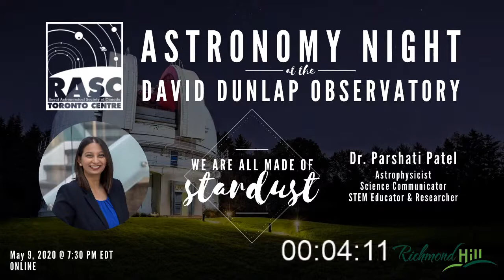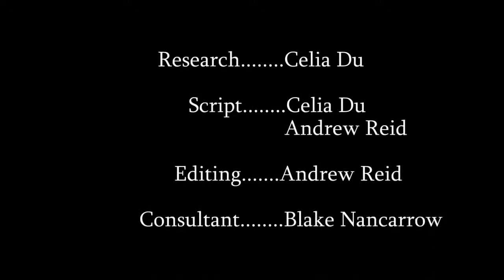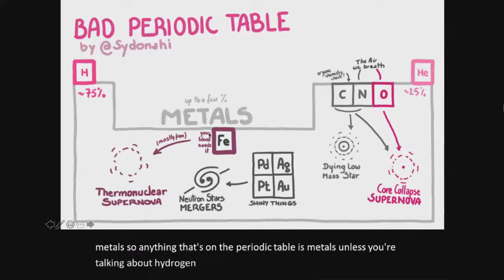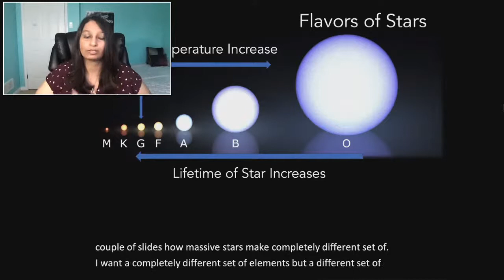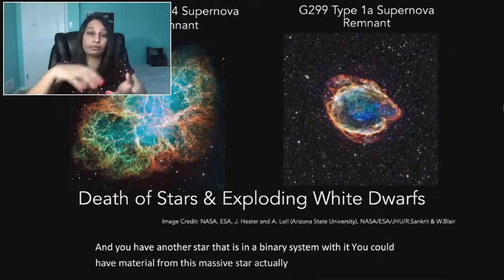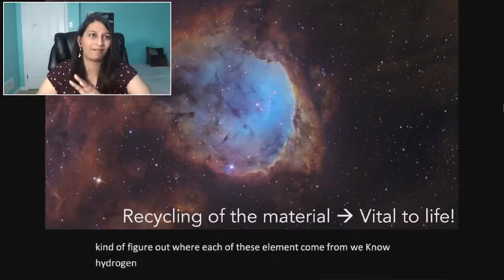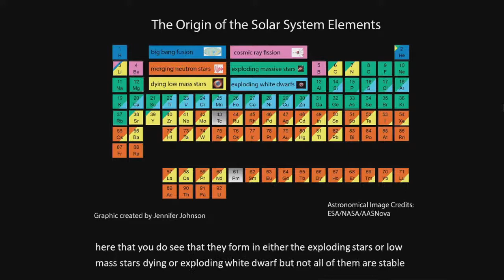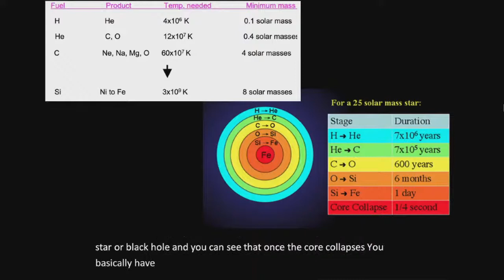We are all Made of Stardust with Dr Parshati Patel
Astronomy Night at the David Dunlap Observatory,  May 9, 2020

Astrophysicist, Science Researcher and STEM Educator & Researcher
Western University

Believe it or not, most of the elements in our body are made of stardust. Iron in our blood, calcium in our teeth, oxygen in our body… all of that and more came from stars! How and where did these elements form? Stars come in a variety of sizes so what type of stars produce such elements? How did these elements end up here on Earth and in our bodies? Let’s take a 13.7-billion-year journey through the universe to learn a little bit about the evolution of the stars and to uncover the origins of these elements.

David Dunlap Historical Video  5:00
Introduction 8:31
Dr. Partel's presentation  11:31